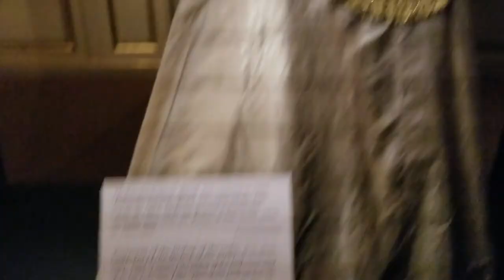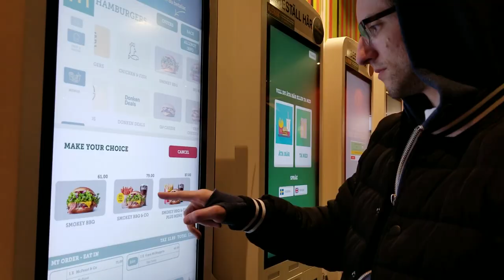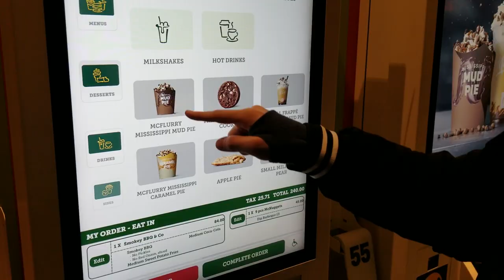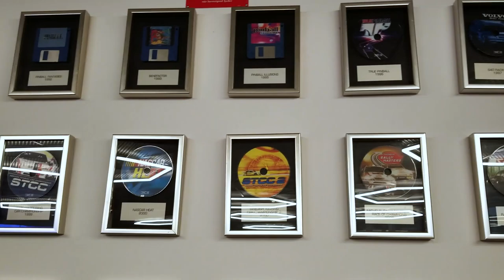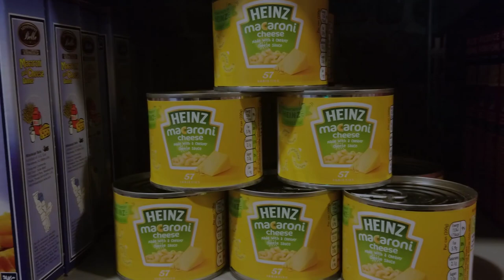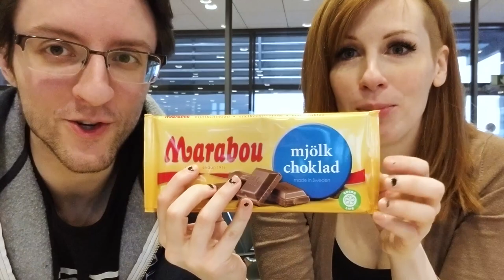Datto Vlogs His Trip to Sweden (December 2018)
I went to Sweden to get a look at Anthem.  I can't show the Anthem stuff yet.  But I can show you my attempt at a vlog.  If you were wondering why there were no videos for a week, this is why.

Cool Down 1 - Martin Landh
Longing - Joakim Karud
Close Tonight - Dyalla